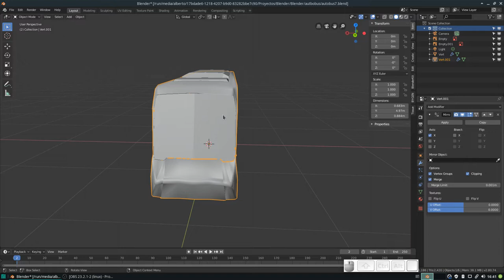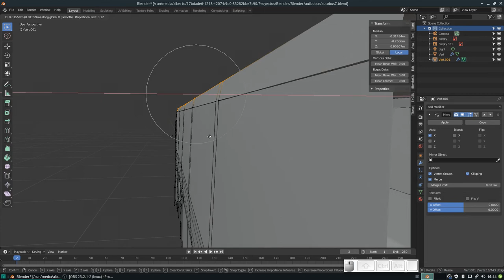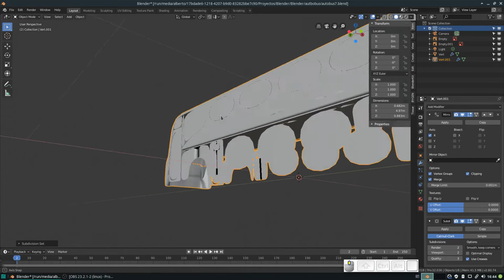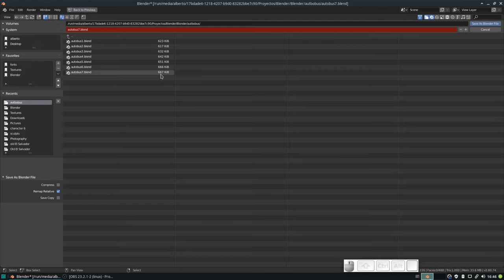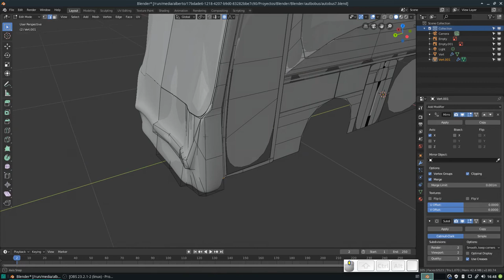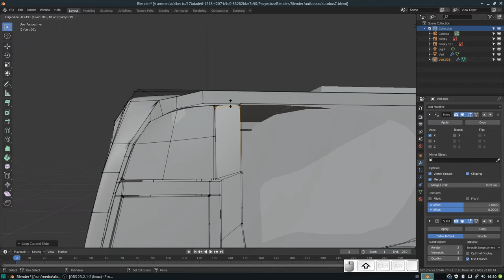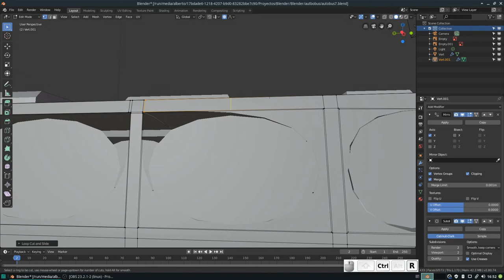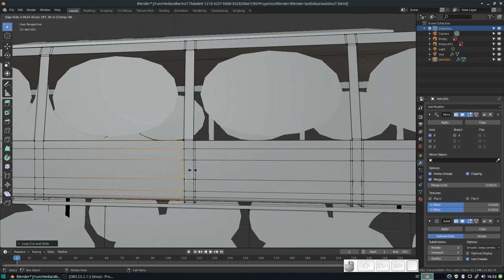Blender: Modelando un autobús desde 0. Correcciones y modificadores. Parte 8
En este vídeo hacemos pequeñas correcciones y añadimos una subdivisión de superficie como primer modificador.